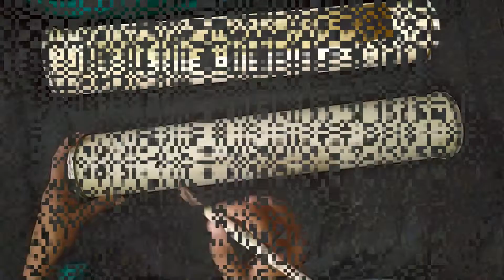DIY || Easy Way To Make Planter At Home || Waste Material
hello friends ,
today i will show u how i make planter at home in easiest way
u can also make it at home with this material,

:- MATERIAL REQ.
* PVC PIPE
* ACRYLIC COLOR
*WASTE COVER [ FOR SIDES ]
* IRON WIRE [ LOHE KI TAAR ] OR ROPE